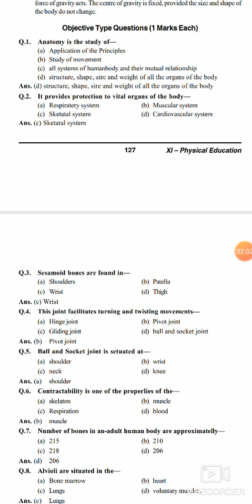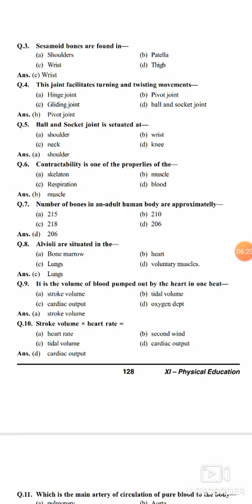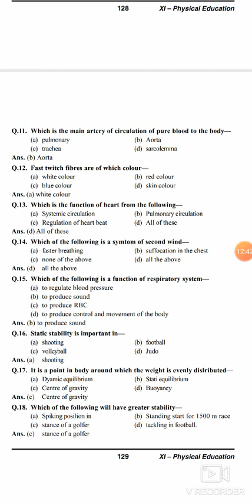Physical Education Class-11 Unit -8 ( MCQ )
Question & Answers ,Online Class